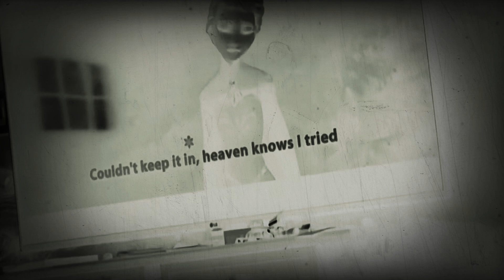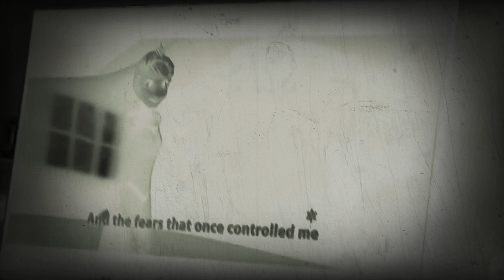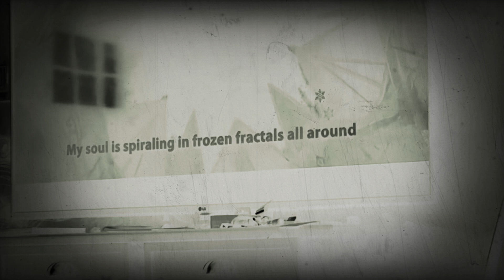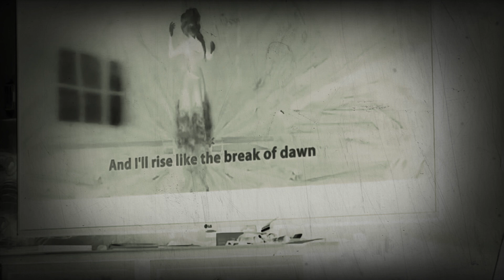Let go but it’s haunted